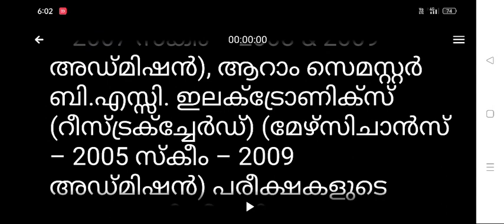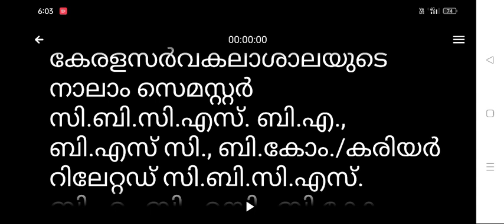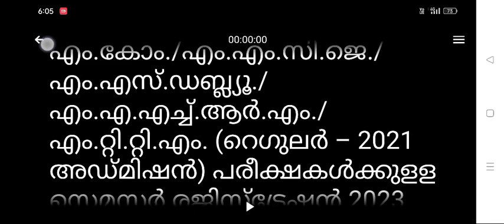kerala university | kerala university news today | kerala university latest news in malayalam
University of Kerala was ranked 1001+ in the world by the Times Higher Education World University Rankings of 2020.